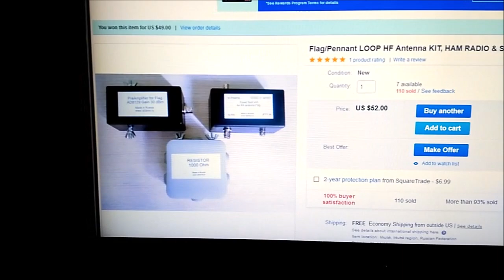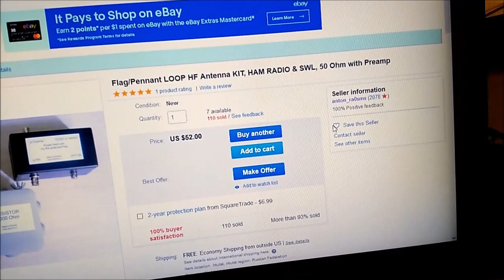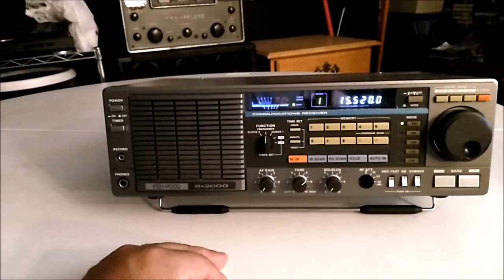Flag/Pennant Loop for HF SW/MW/Amateur Radio TX/RX Antenna Kit with Preamp from EBay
I recently purchased this antenna kit for the price of $49 with free shipping from EBay seller named Anton, he is the same maker of the Miniwhip active antenna from Russia.  This antenna is also an active loop antenna, it comes with a preamp, a 1000 ohm resistor and a power feed unit has TX/RX switching for protect preamp during transmitting.  I have it set up on a temporary location for testing. I will also do a full review in the future.  I will eventually find a more permanent location by the fall season.

You can purchase this kit on Ebay